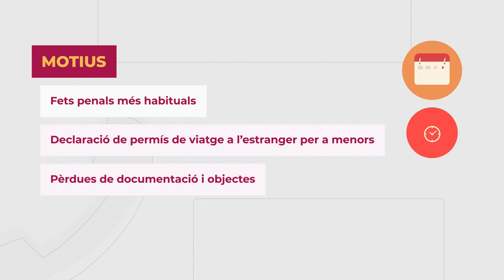Demanar cita per posar una denúncia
Aquest vídeo es pot veure amb subtítols en català i aranès.